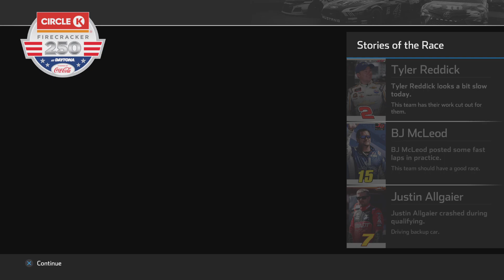NASCAR Heat 4_Career Mode Season 2 Racing At Daytona